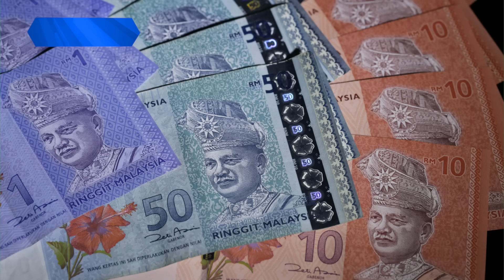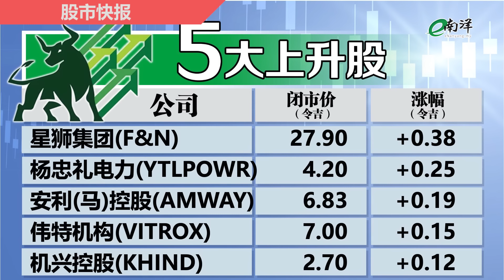【财经最热NOW】1月30日｜政局掀波澜 令吉兑美元或跌至5水平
政局若再动荡 令吉兑美元可能跌至5水平

今日其他重点财经新闻：
木头姐逢低吸纳特斯拉 股价虽跌25%也没在怕
控股股东在港被清盘 恒大物业与汽车波动剧烈

【行家论股】今日分享的3个股项：
1）双威产托（SUNREIT）
2）振德（CHINTEK）
3）杨忠礼电力（YTLPOWR）